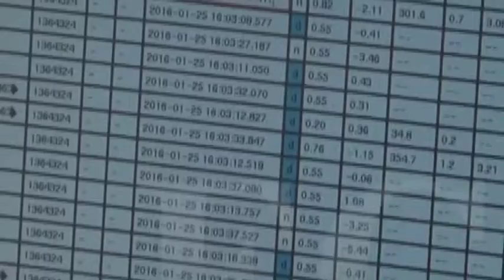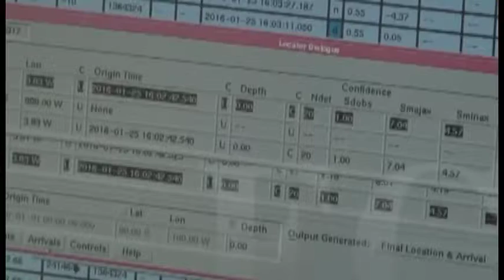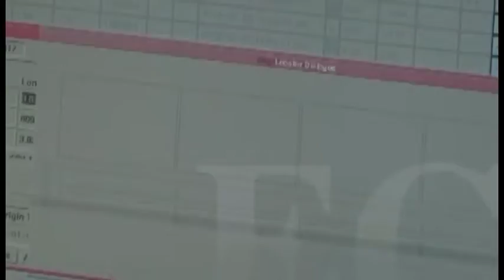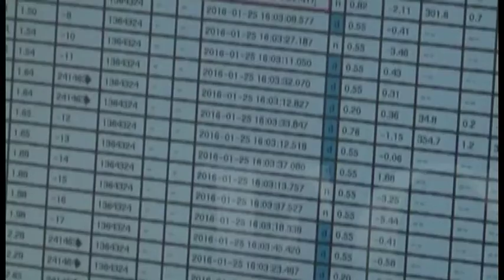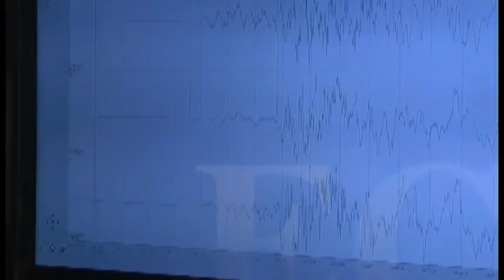Ovsicori registra una seguida de 50 sismos en la Zona Sur desde el domingo